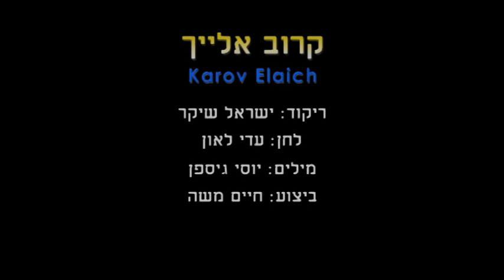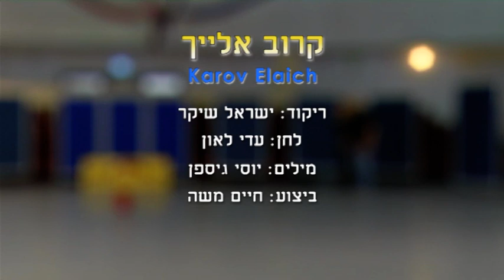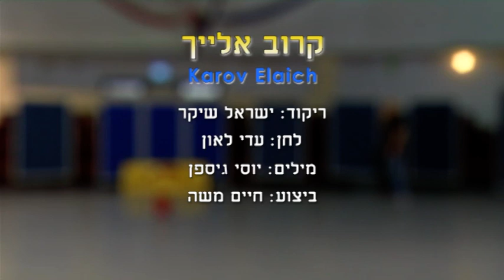Karov Elaich (I.S.) - Dance | קרוב אלייך (י.ש.) - ריקוד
שם הריקוד: קרוב אלייך (י.ש.)
שנת חיבור: 2017
צורה: זוגות
כוריאוגרפים: ישראל שיקר
מבצעים: משה חיים
מלחינים: לאון עדי
תמלילנים: גיספן יוסי
חברות: פליי רקורדס

Dance Name: Karov Elaich (I.S.)
Creation Year: 2017
Shape: Couples
Choreographers: Israel Shiker
Performers: Moshe Chaiym
Composers: Leon Adi
Lyricists: Gispin Yosi
Companies: Play Records